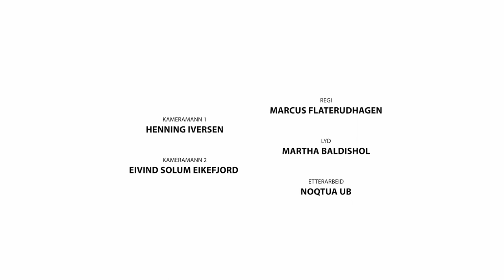Male Voice Choir "Sangkam" «Man er Mann» Hamar teater - feat. Steinar Albrigtsen [2021]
Male Voice Choir "SangKam" feat. Steinar Albrigtsen